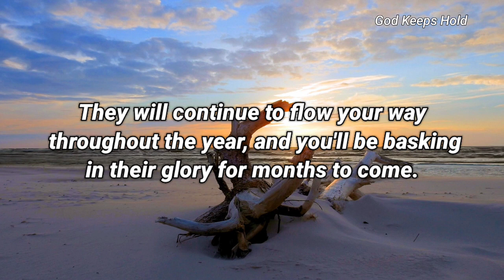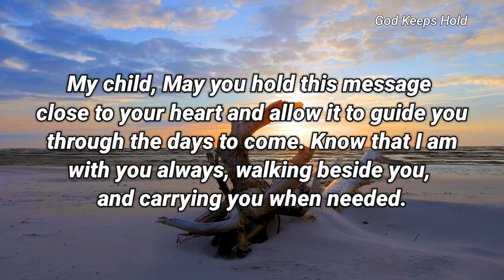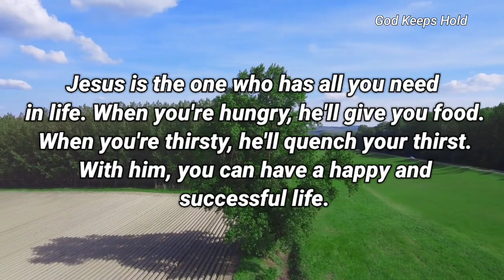Angels Are Saying, I'm Giving You A Second Chance 💕| God Message Today